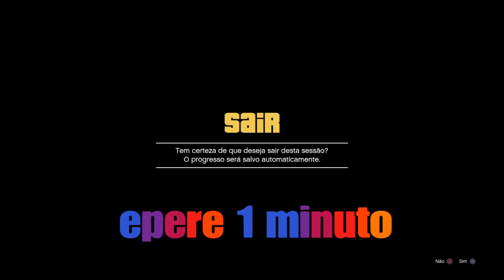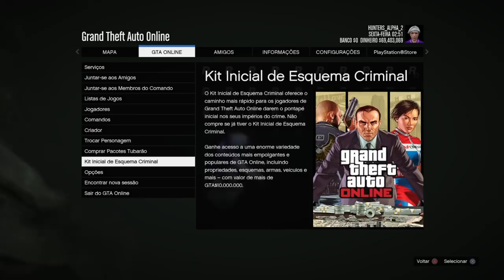GTA 5 MONEY GLITCH💲PEGAR TODOS CARROS DE GRAÇA DE AMIGO💲 (GTA V Money Glitch ) GIVE CARS TO FRIEND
GTA 5 MONEY GLITCH VEÍCILOS GRÁTIS 💲PEGAR TODOS CARROS DE GRAÇA DE AMIGO💲 (GTA V Money Glitch ) GIVE CARS TO FRIEND |GTA 5 MONEY GLITCH To GET FREE CARS From Friends (PS4) - *WORKING RIGHT NOW!* (GTA V)

★Músicas intros:
1° Starset - It Has Begun
1° Arman Cekin - Sever The Ties (ft. Esther Sparkes)
2° Veorra Strangers
★Músicas Fundo (SHARE FACTORY):
1° TMPSTEDgweedVNMSTRD1
1° SHIVERS
2° BEAUTIFUL DAY
*Temos no canal HUNTERS CLAN,* Vídeos GTA V Money Glitch de dinheiro ilimitado funcionando na atualização "1.43" para "PS4", "Xbox One" "PC" PS3  e XBOX 360 |Money Glitch Fácil! Vá na Busca do Canal HUNTERS CLAN  e digite o glitch que você deseja que certamente vai encontrar algum Money Glitch ou Glitch que vai ser bom para você. GTA 5 Money Glitch como Glitch de duplicação de carro para que você possa duplicar qualquer carro que desejar, Money Glitch Solo, Captura Modded, Dinheiro e RP Infinito. Vários GTA 5 Money Glitch / GTA V Glitch Duplication de carro irá fazer com que você ganhe muito dinheiro se você duplicar o Elegy Retro Personalizado, que é o melhor carro para isso, porque vale em torno de 1 milhão de Dólares para você ganhar dinheiro fácil no Gta 5 Online 1.43, por isso recomendo usar o carro Elegy Retro Personalizado Lowrider para este GTA 5 Duplicação Glitch 1.43! Temos aqui no Canal HUNTERS CLAN Money Glitch Solo e Glitch Dinheiro Infinito que Você precisa de um amigo para alguns Money Glitch GTA 5 Online. Divirta-se com este vídeo do GTA 5 Money Glitch 1.43!/ 1.43